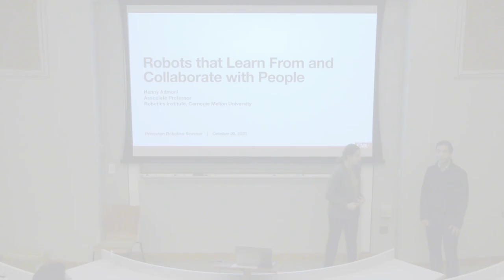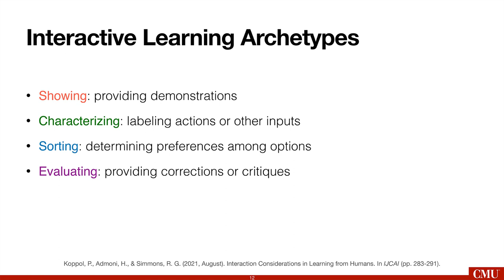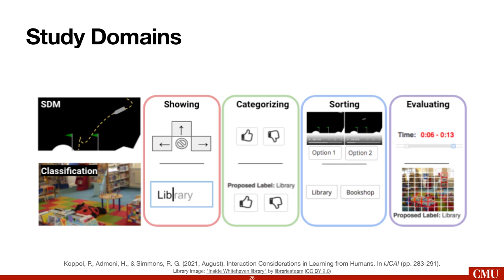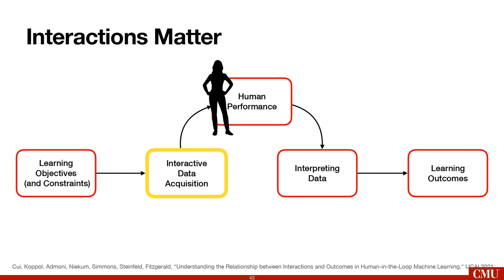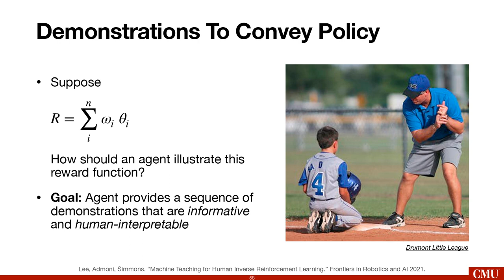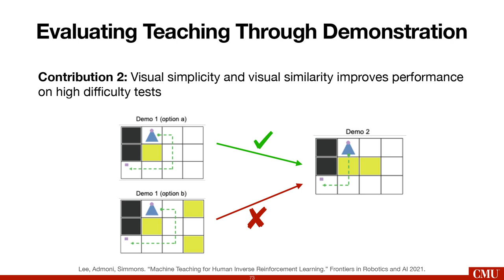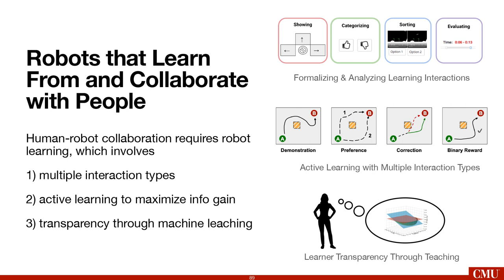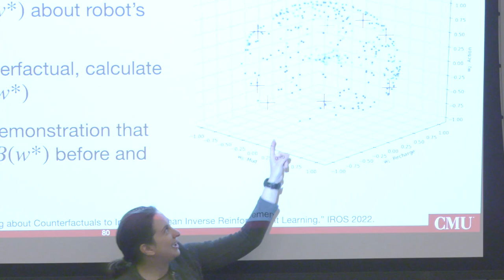Princeton Robotics - Henny Admoni - Robots that Learn From and Collaborate with People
Speaker: Henny Admoni, CMU

Speaker Bio: Dr. Henny Admoni is an Associate Professor in the Robotics Institute at Carnegie Mellon University, where she leads the Human And Robot Partners (HARP) Lab. Dr. Admoni’s research interests include human-robot interaction, assistive robotics, and nonverbal communication. Dr. Admoni holds a PhD in Computer Science from Yale University, and a BA/MA joint degree in Computer Science from Wesleyan University.

Talk Abstract: Robots hold the promise of serving human needs, like helping older adults live independently at home or assisting drivers in preventing crashes. For these robots to integrate seamlessly into people's lives, they must provide proactive assistance that is responsive to their human partners' needs. Often, these needs are a result of underlying mental states like intent or awareness. Conversely, it is also useful for people to have an accurate mental model of their robot assistant's policy and knowledge. Mental states may be revealed implicitly through actions the agents take, such as gazing at a certain object or moving in a certain way. This talk describes research on developing collaborative robots that infer people's needs through interaction, adapt to people's individual preferences, and communicate their own models to make the interaction more explainable. These robots are evaluated in a range of human-robot interaction domains, such as manipulation and driving.

The Princeton Robotics Seminar is typically 6 times per semester. Recorded videos will be uploaded to this channel.